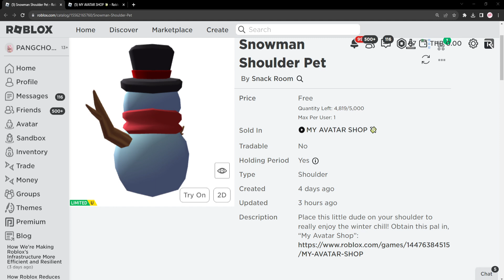ROBLOX FREE ITEM | 📌ด่วน สอนรับของฟรี " ตุ๊กตาหิมะ Snowman " น่ารักมากอยู่ที่หัวไหล่ แจก 5,000 ชิ้น